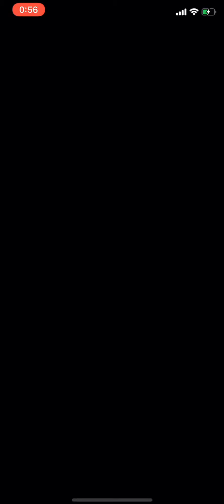【グラクロ】魔獣アクム（騎士団ボス戦）HARD MODE攻略 フェス持ってない構成 光と闇の交戦 The Seven Deadly Sins Grand Cross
【グラクロ】魔獣アクム（騎士団ボス戦）HARD MODE攻略 光と闇の交戦 The Seven Deadly Sins Grand Cross

1.チャプター14[時空を超えて]アップデート

チャプター14[時空を超えて]は、チャプター13[〈第236話〉思いがけぬチャンス]をクリアするとオープンします。
ストーリーの続きはチャプター14[時空を超えて]にてお楽しみください。

2.新キャラ2種登場
1）新キャラ情報
・SSR〈四大天使〉「閃光」のリュドシエル
・SSR【三千年の記憶】補佐官 ゲラード

2）ピックアップガチャ「聖戦の記憶」開催
2020年7月30日(木)メンテナンス後 ～ 8月13日(木)メンテナンス前

3.[〈四大天使〉の長、三千年の記憶]コスチューム登場
1）〈四大天使〉の長
2）三千年の記憶

🔹セット販売期間
2020年7月30日(木)メンテナンス後 ～ 8月12日(水)23:59🔹個別販売期間
2020年8月13日(木)00:00 ～ 常時販売
4.イベント「女神族の補給倉庫」開催

🔹イベント開催期間
2020年7月30日(木)メンテナンス後 ～ 8月13日(木)メンテナンス前

5.新パック追加
🔹パワーアップ刻印石パック
🔹ガンバレ鉄敷パック
🔹〈四大天使〉登場記念ダイヤパック

6.〈七つの災い〉スペシャル Vol.2開催
1) [〈七つの災い〉ボス戦]＆[災滅戦]登場
2020年7月30日(木)メンテナンス後 ～ 8月12日(水)23:59
※[〈七つの災い〉ボス戦]および[災滅戦]は毎日ではなく、不定期に開放されます。

2）交換所[災いの証]オープン！
🔹交換所利用期間
2020年7月30日(木)メンテナンス後 ～ 8月16日(日)23:59

7.騎士団ボス討伐戦〈シーズン3〉開幕
[騎士団ボス討伐戦〈シーズン2〉]が終了し、[騎士団ボス討伐戦〈シーズン3〉]を開催します。
[騎士団ボス討伐戦]をクリアすると様々な報酬と騎士団ポイントを獲得することができます。
騎士団員と力を合わせて騎士団ポイントを獲得し、[騎士団順位]上位のランクインを目指しましょう。

2020年8月2日(日)00:30 ～ 9月5日(土)23:59
※8月1日(土)23:59まで〈シーズン2〉が開催され、8月2日(日)00:30より〈シーズン3〉が開催されます。

🔹[騎士団ボス討伐戦〈シーズン3〉]参加条件
Lv.3以上の騎士団の騎士団員のみ[騎士団ボス討伐戦〈シーズン3〉]に参加できます。
※騎士団に加入した次の週の日曜日00:30から[騎士団ボス討伐戦〈シーズン3〉]に参加できます。

🔹[騎士団ボス討伐戦〈シーズン3〉]内容
[騎士団ボス討伐戦〈シーズン3〉]にて[魔獣アクム]を討伐して難易度別に獲得した「最高ポイント」(寄与度)の合算値が該当週の「最終ポイント」として反映されます。

🔹個人報酬の段階追加
達成可能ポイントの段階を追加します。より高いポイントを達成し、より多くの報酬を獲得しましょう。
変更前：7段階
変更後：12段階

8.新PvP[大乱闘]登場
※ [大乱闘]はメインクエストチャプター9[〈第152話〉謎の招待状]をクリアするとオープンします。

🔹[大乱闘]のルール
1.3つのチームを編成します。
2.編成したチームで他のプレイヤーと全3回戦の戦闘が行われます。
3.先に2勝したプレイヤーの勝利となります。
・戦闘はすべてAUTOで行われ、[SKIP]ボタンを押すと戦闘結果をすぐに確認できます。
・自分より高いランキングの相手のチームに戦闘を挑んで勝利すると、自分のランキングと相手のランキングが入れ替わります。
※自分より低いランキングの相手のチームに戦闘を挑んで勝利した場合は[勝利報酬ゲージ]のみ溜まります。
・戦闘で勝利すると[勝利報酬ゲージ]が溜まります。[勝利報酬ゲージ]がMAXになると[勝利報酬]として[大乱闘勝利ボックス]を獲得できます。
・自分のランキングに応じて[大乱闘ランキング報酬]を随時獲得できます。※報酬受取時のランキングが基準となります。
(例)ランキング1位達成後、2位に下がった状態で報酬を受け取る場合、2位の[大乱闘ランキング報酬]獲得
・[大乱闘ランキング報酬]獲得後により上位のランキングを達成した場合でも、22時間経過後までは再度報酬の獲得はできません。
(例)ランキング2位の[大乱闘ランキング報酬]獲得後に1位を達成しても、1位の[大乱闘ランキング報酬]獲得不可・対戦相手のリストは1時間に1回のみ更新可能です。もしくは試合を1回行うとリストが更新されます。
🔹注意事項
※[大乱闘]に参加するためには、3つのチームにそれぞれ1体以上のキャラを編成する必要があります。
※チーム編成は1日に最大3回まで登録できます。
※登録可能回数は毎日00:00にリセットされます。
※チーム登録後にキャラの装備やステータスを変更しても、登録した情報は更新されません。
(例)レアリティSSRレベル50のキャラをチームに登録し、その後進化や強化によってレアリティURレベル60になっても、[大乱闘]のチーム編成を再度登録するまではレアリティSSRレベル50のままになります。
※試合中にゲームを中断すると、敗北扱いになります。※料理バフ機能につきましては、今後アップデートする予定です。

🔸大乱闘ショップオープン
[大乱闘]に参加すると、[大乱闘コイン]を獲得できます。
獲得した[大乱闘コイン]は[大乱闘ショップ]にて様々なアイテムと交換できます。
※アイテムの購入回数に応じて、上位ショップがオープンします。
※1度に同じアイテムを5個購入しても、購入回数は1回としてカウントされます。

9.ダイヤボーナスイベント開催

2020年7月30日(木)メンテナンス後 ～ 8月13日(木)メンテナンス前
[酒場]、[ワールドマップ]画面 ≫ [ショップ] ≫ [ダイヤ購入] にてご購入いただけます。

[ダイヤ購入]にてダイヤ購入時、購入した個数分のボーナスダイヤが追加されます。
※[ダイヤ購入]にて、販売中のダイヤのみイベントが適用されます。
※ボーナスイベントが適用中の商品は、イベント前に適用されていたボーナスダイヤは送付されません。
※商品別に、1アカウントあたり1回のみボーナスダイヤが追加されます。
※同じ商品を2回以降購入する場合はボーナスダイヤが追加されません。

10.新バトルイベント追加
「短いブリタニア紀行」を追加します。

2020年7月30日(木)メンテナンス後 ～ 8月5日(水)23:59